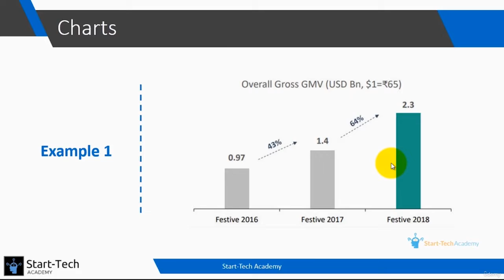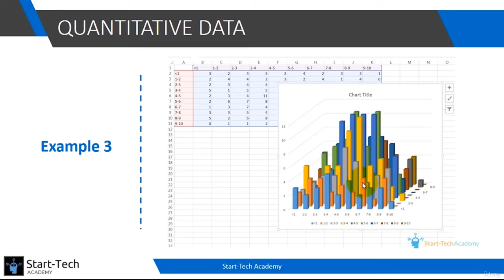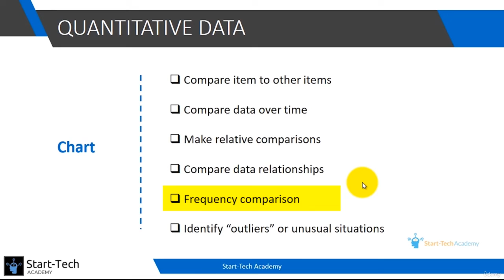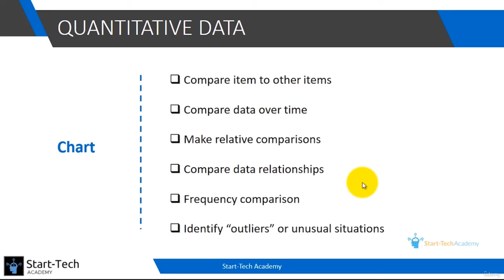Excel Charts - Categories of messages that can be conveyed